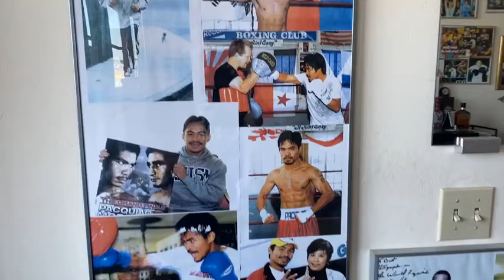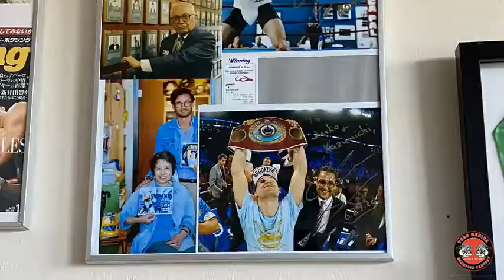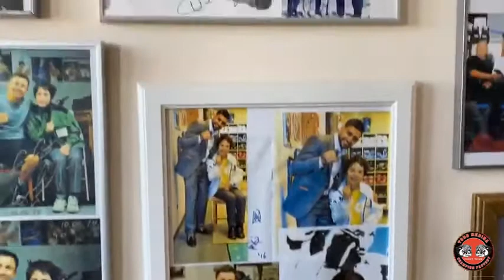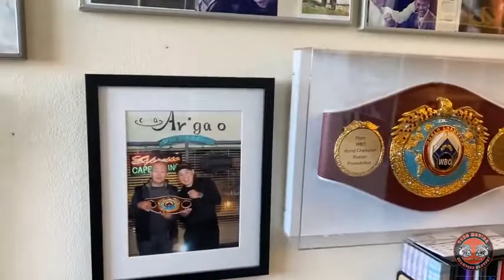VLOG #7 WHATS THE BEST BOXING GLOVE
Winning Boxing glOves is a predominant glove out of Japan sold here in the United States. Winning loves come and Velcro, a lease and loop style glove as well as a lace up style glove. The lace up gloves are designed for a competition, whether it’s professional or amateur. The Velcro grab us to sign up for competition but primarily for training purposes. When he makes a variety of trainingTools as well. I know they make headgear, groin protector, hand pads and Boxing shoes. Winning Boxing glOves or arguably the best gloves in the market.

This channel is dedicated to teaching everyone how to fight and defend themselves in any situation.

 Here you find the best how to's for fighting on YouTube.
Genres: mma / fight tips/ how to fight / self defense / fighting techniques / how to win a fight / how to punch harder / ufc veteran / mma coach / self defense coach / Todd medina mma / Todd medina / Todd medina fight school

 ● Help my channel get discovered via word of mouth by telling others